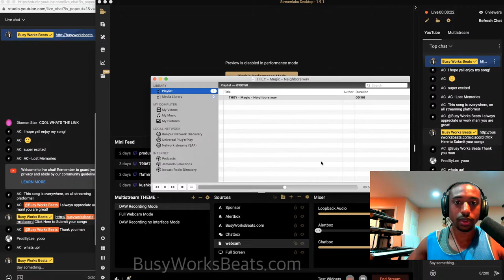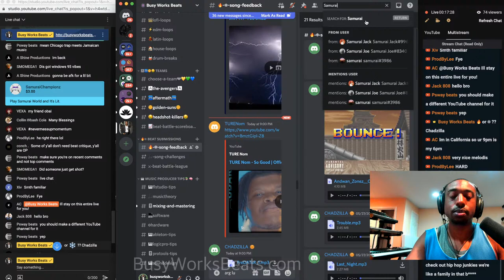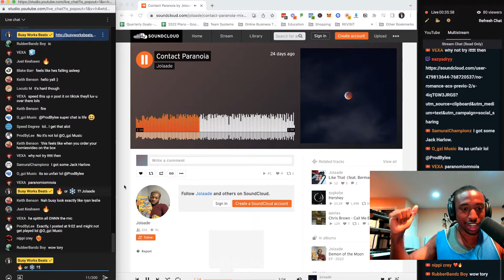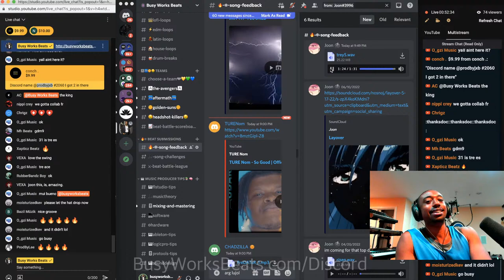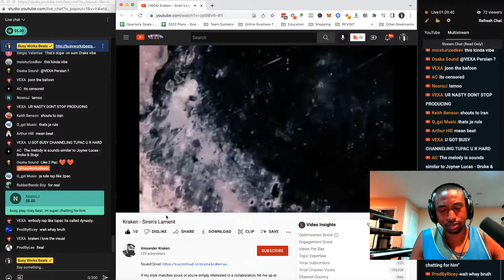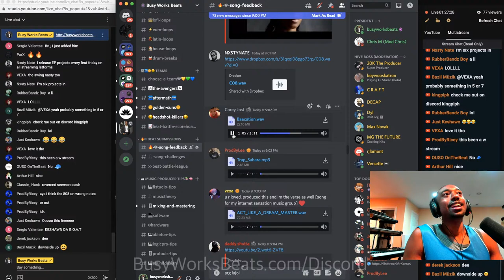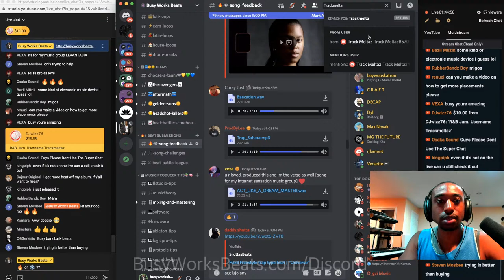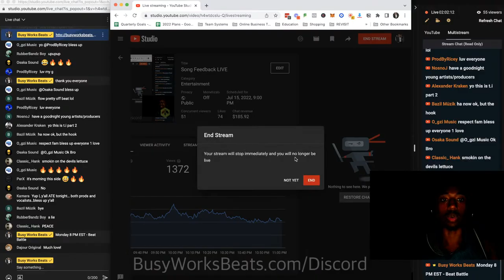Song Feedback LIVE